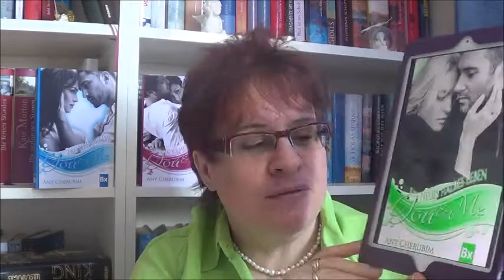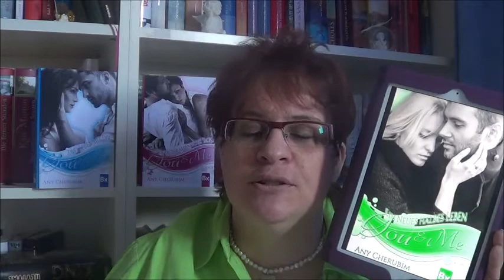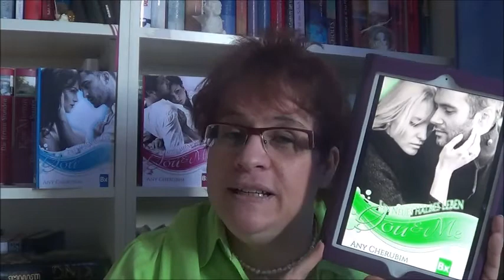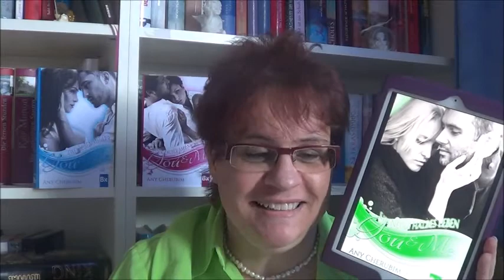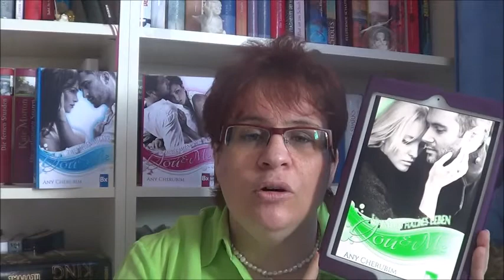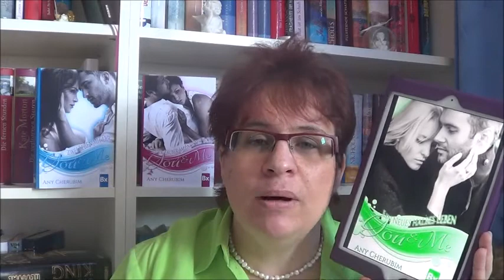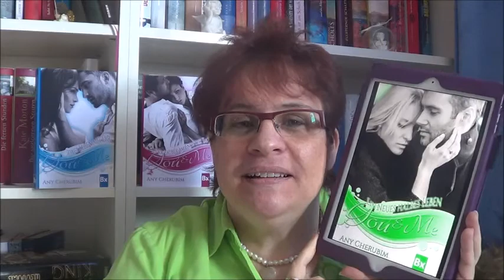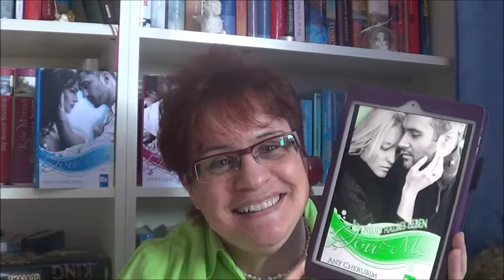You & Me - Ein neues halbes Leben von Any Cherubim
Viel Spaß bei meiner Rezension meines bisherigen Lesehighlights 2015

Genres:    Liebesroman/Drama
Verlag:     Booksrix